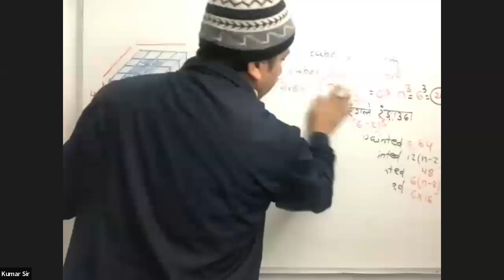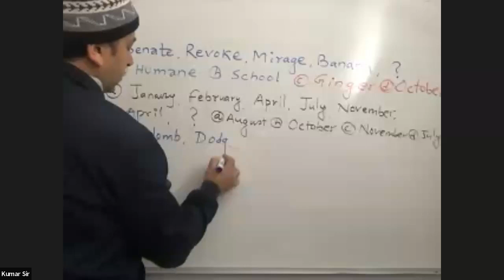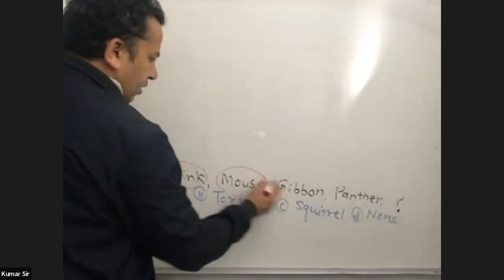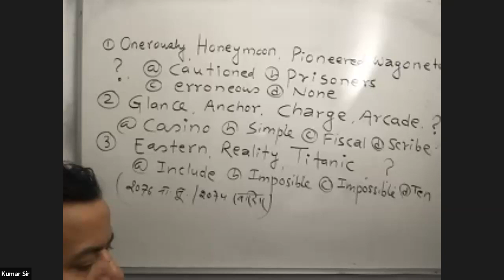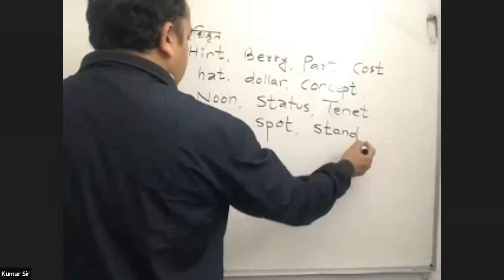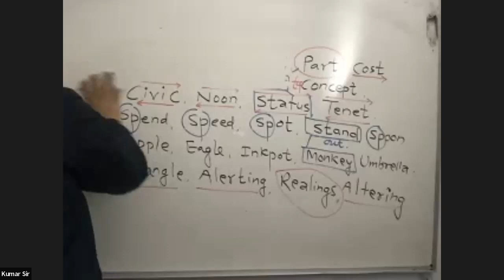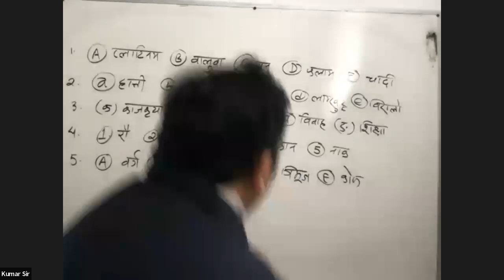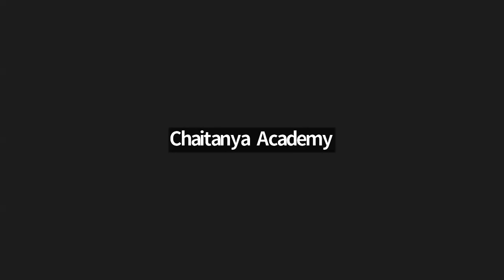IQ day 24